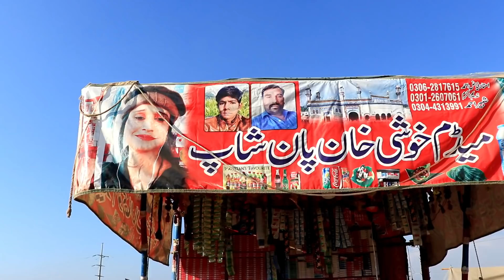Islamabad Cow Mandi 2020 | Ep#2 | Bhatta Chowk | Pakistan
Our second Maweshi mandi | Bakra mandi tour - 2020
Location - Batta chowk, near Quaid e Azam Hospital, Rawalpindi